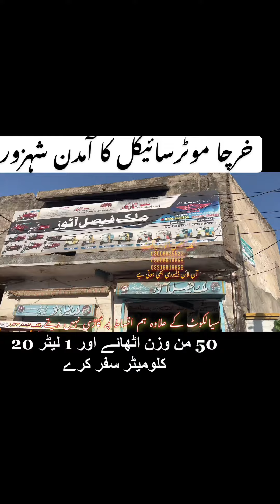شہ زور جتنا وزن اٹھائے اور پٹرول موٹر سائیکل جتنا خرچ کرے